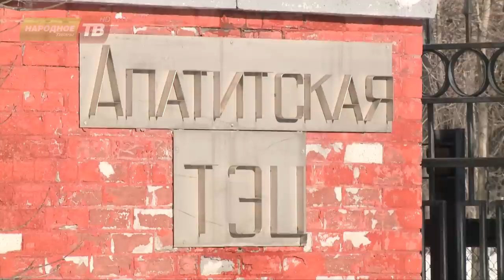Где квитанции?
«Почему нет квитанций за тепло и водоснабжение? Уже двадцатое марта, а что дальше, начисление пени?» - задают вопросы наши телезрители. Оказалось, в ТГК-1 произошел сбой в программном обеспЕчении. Ситуацию прокомментировали на Апатитской ТЭЦ.